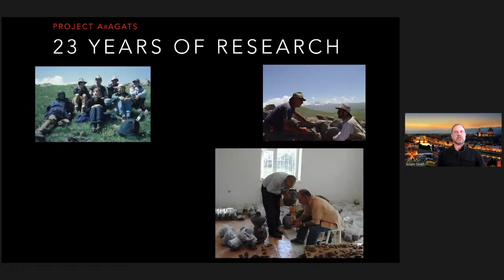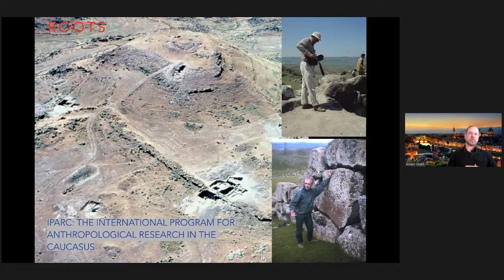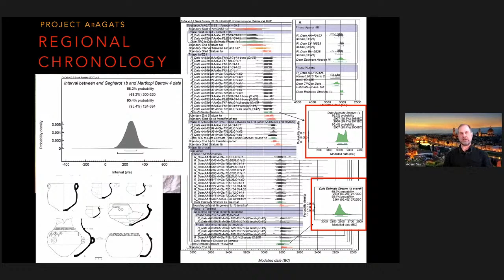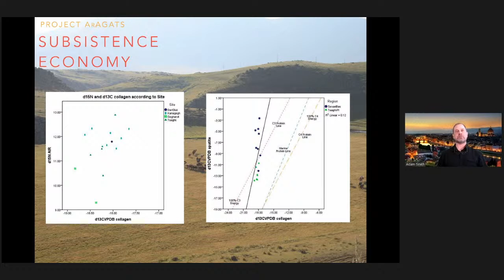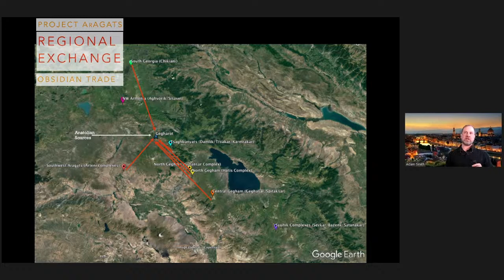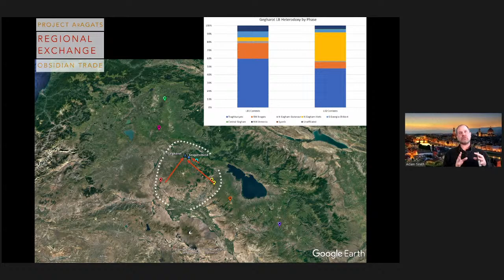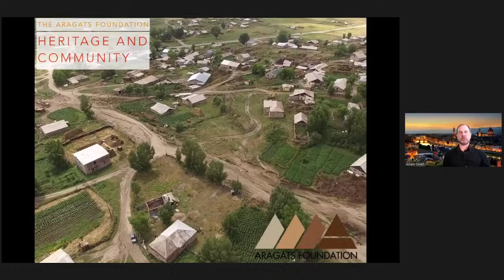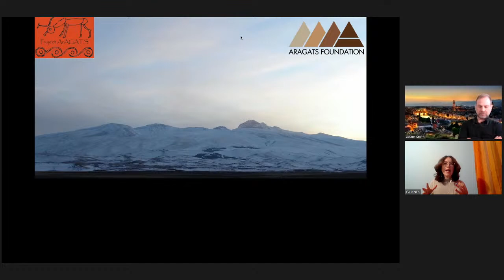Project ArAGATS: Two Decades of Archaeological Research in Central Armenia (A. Smith)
Adam Smith
Goldwin Smith Professor of Anthropology, Cornell University

"Project ArAGATS: Two Decades of Archaeological Research in Central Armenia"

ABSTRACT
Founded in 1998, the Joint Armenian-American Project for the Archaeology and Geography of Ancient Transcaucasian Societies (Project ArAGATS) has spent over 20 years examining the dynamics of communities in the South Caucasus from the Bronze Age to the Medieval era.  With its primary focus on the Tsaghkahovit Plain and Kasakh Valley of central Armenia, Project ArAGATS has developed a detailed account of regional histories and chronologies, local settlement dynamics, and the shifting institutional structure of social life.  This presentation will provide an overview of Project ArAGATS's research, setting it in the context of the history of Armenian archaeology and sketching the links between transformations in the region and those in surrounding areas of the ancient Near East.